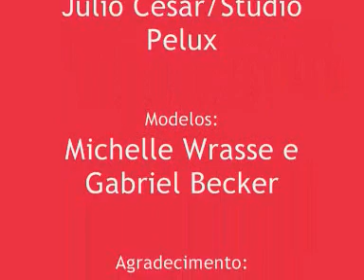USE de agosto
Confira o making of da produção do USE de agosto. Vídeo e edição: Luana Rodrigues.